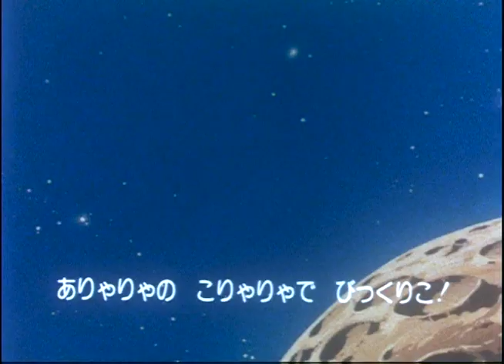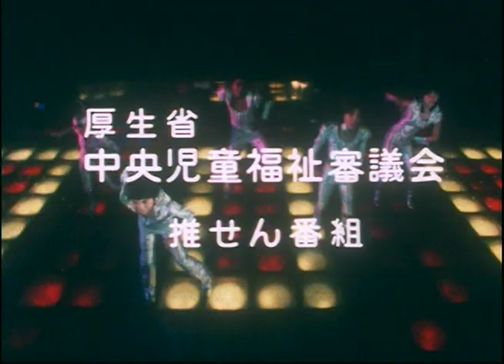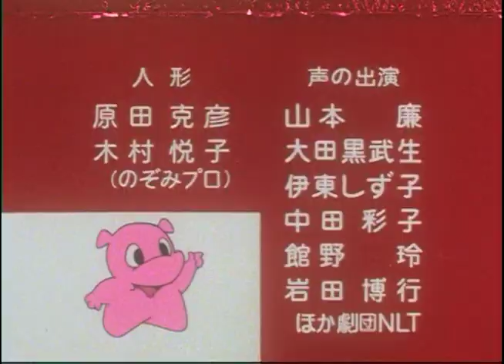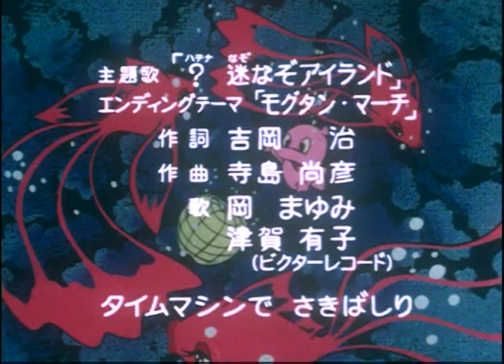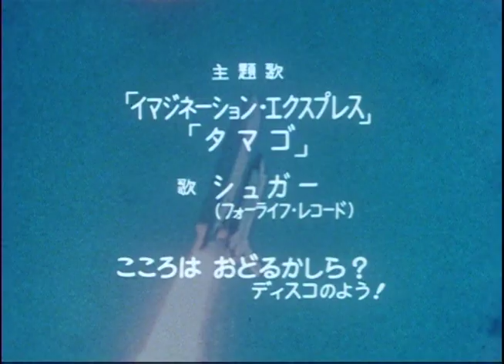まんがはじめて物語 全OP･ED主題歌 (1978年~84年) [高画質!]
『まんがはじめて物語』は、1978年5月6日から1984年3月31日までTBS系列局で放送された子供向けの教養番組である。全305回。DVD-BOXの詳細は

「クルクルバビンチョ パペッピポ ヒヤヒヤドキッチョのモーグタン! 」